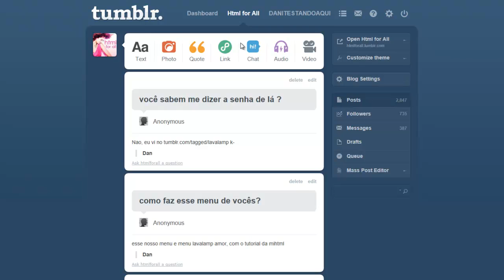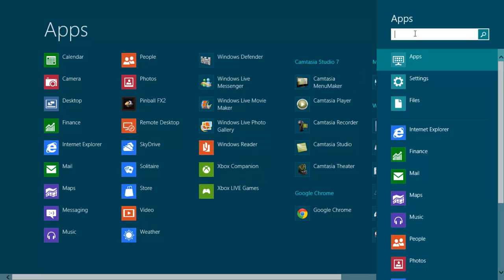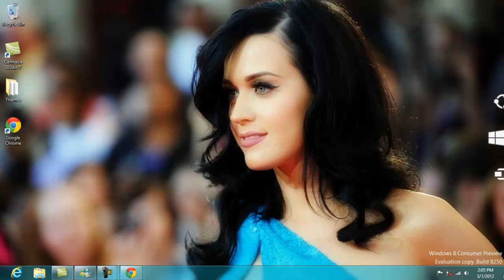Introducing Windows 8 Consumer Version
Introducing a little of the windows 8 consumer version (beta)